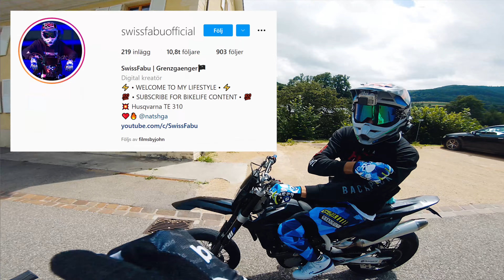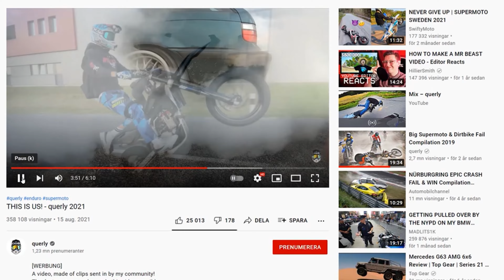querly Likes This | SUPERMOTO in SWITZERLAND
The supermoto tour continues through Switzerland🍫
Big thanks to the Swiss guys for having us!

Complementary footage
SwissFabu
SwissAle

Timelapse footage
Anna Hinckel